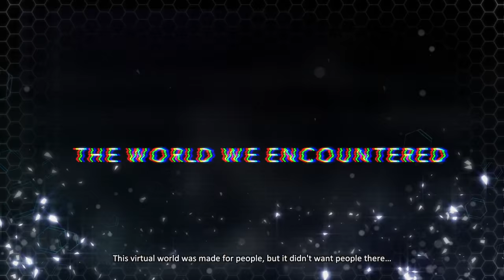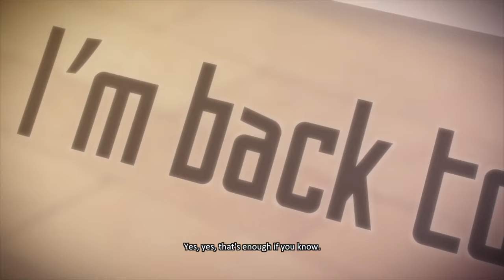Sword Art Online: Hollow Realization - Extended Trailer Ft. Strea and Philia | PS4, Vita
With this new trailer, we show off the new Battle System, aspects of multi-player, and two new characters; Strea and Philia!

Sword Art Online: Hollow Realization releases on the PlayStation 4 and PlayStation Vita!